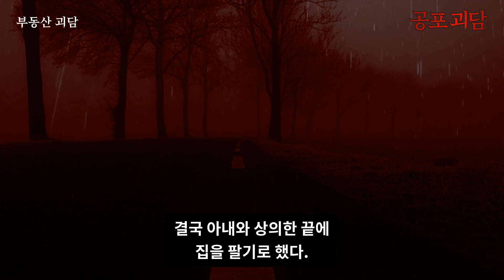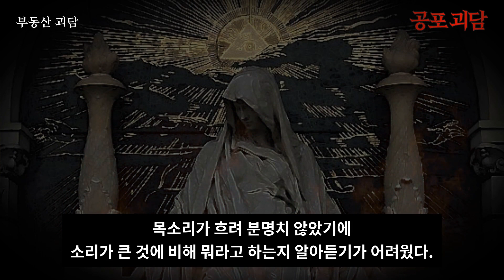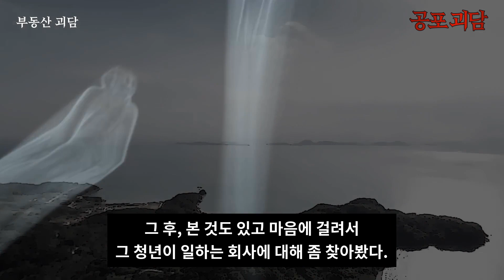【무서운이야기】 일본괴담 부동산 괴담 2ch 5ch